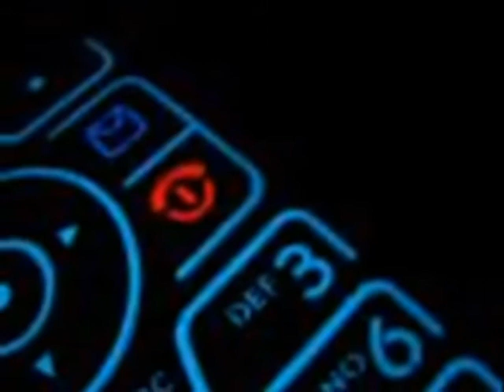Call Me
Video interpretation of the song "Call Me", from the CD "Road To Paradise" by Brad Hodge.  This song and video are very sensual, romantic jazz.  As always, this piece is dedicated to the composers wife, Dana.  The CD was produced and engineered by Jeff LaDuke of Stoney Creek Studios in Rochester, MI, and is available for purchase at the following:  itunes; amazonmp3; napster; emusic; and rhapsody.